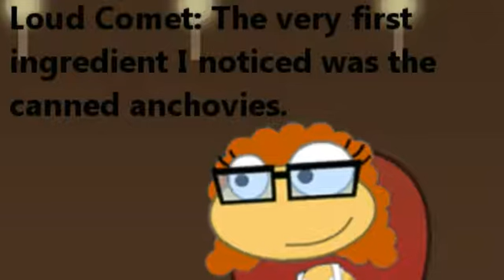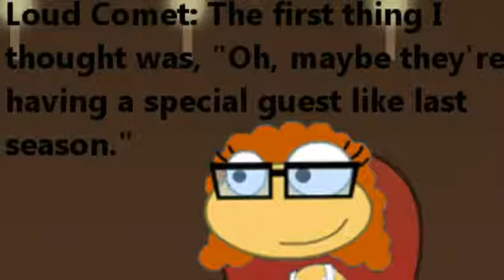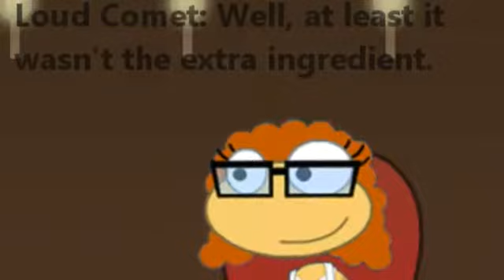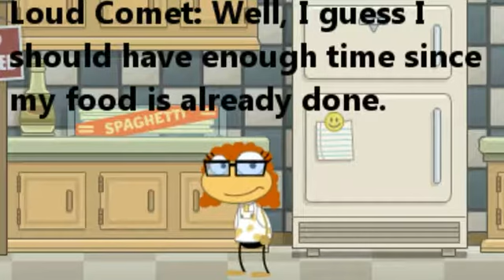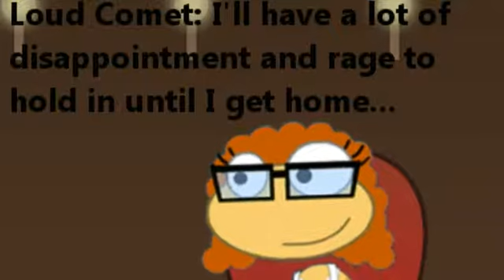Poptropica's Best Chef: Season 3 Episode 6 -FINALE-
The finale is here! Ready to find out which chef one season 3? Find out now! Also, sorry about the small black bars on the top and bottom of the video screen. Normally, the dimensions I use to film  prevent that issue, but I'm not sure why it was messed up this time.